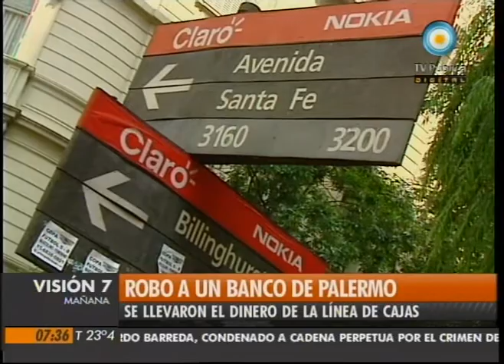Visión Siete: Robo a un banco en Palermo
En pocos minutos, cuatro asaltantes armados, a cara descubierta, robaron las cajas de atención al público de la sucursal de Palermo del banco Supervielle. Visión Siete, noticiero de la TV Pública argentina, el jueves 27 de enero de 2011.